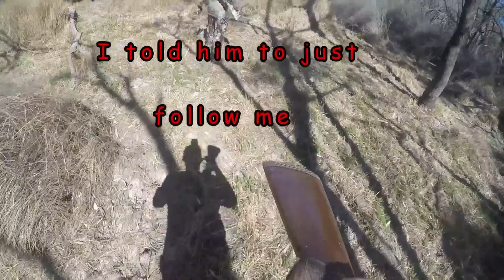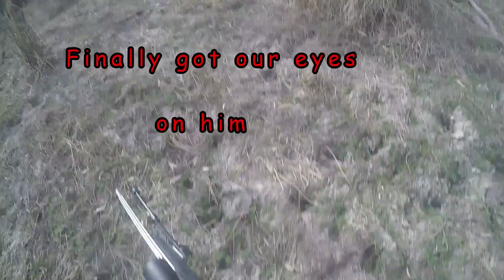Reds and roars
Our First decent red stags